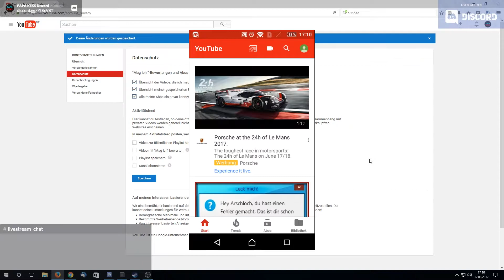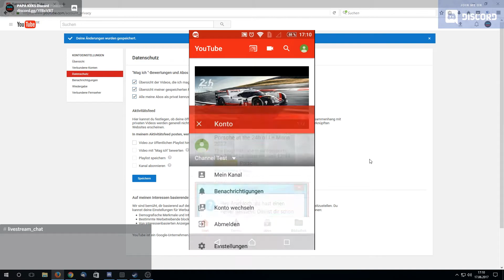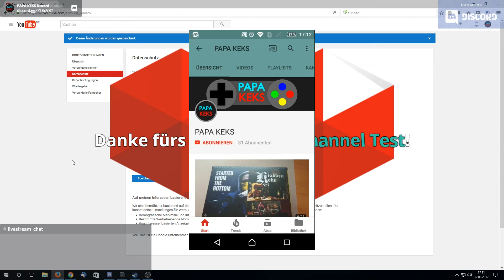Wie ihr eure Abos als öffentlich anzeigt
Anmerkung: solltet ihr das neue YouTube Design verwenden, müsst ihr auch nur eure Konten-Einstellungen suchen, dann kommt ihr zu den gleichen Einstellungen wie beim alten Design